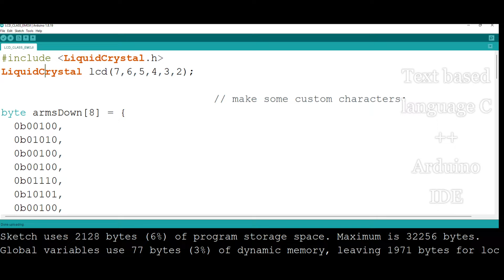Using Binary to Animate LCD Characters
Just a fun video about animating characters on an LCD. The code is free to The ARDUINO Classroom: STEAM Edition registered users.